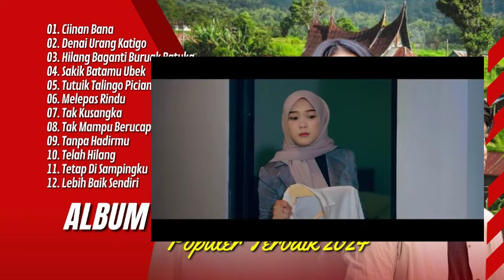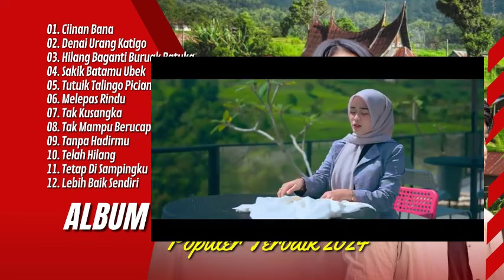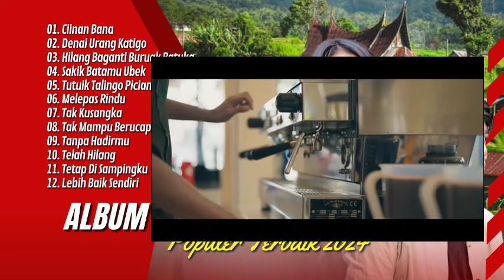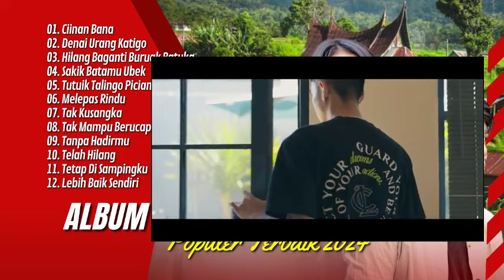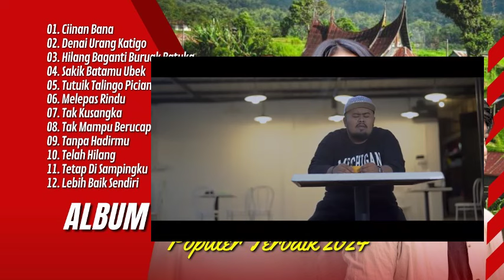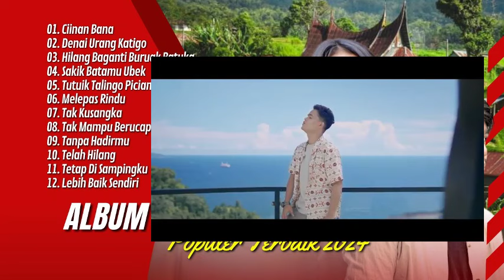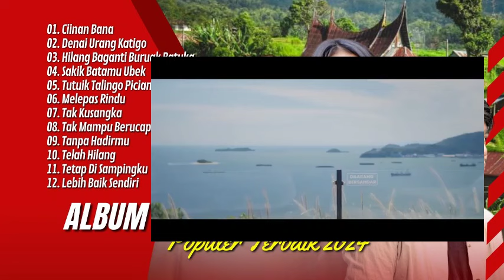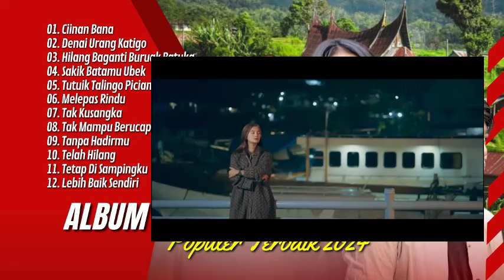Pop Minang Viral Terbaik Enak Didengar 2024 ~ Lagu Minang Terbaru 2024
Sumber Lagu dari Channel :
01. Ciinan Bana
02. Denai Urang Katigo
03. Hilang Baganti Buruak Batuka
04. Sakik Batamu Ubek
05. Tutuik Talingo Piciangkan Mato
06. Melepas Rindu
07. Tak Kusangka
08. Tak Mampu Berucap
09. Tanpa Hadirmu
10. Telah Hilang
11. Tetap Di Sampingku
12. Lebih Baik Sendiri